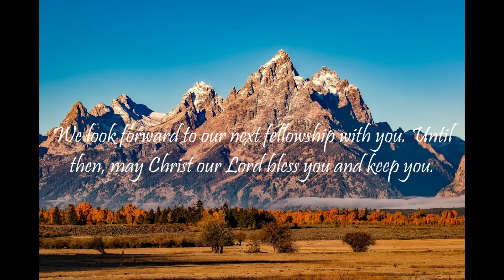"What Does The Bible Say?" Series - Topic: Bullying, Part 33: Amos 1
"The words of Amos, who was among the herdmen of Tekoa, which he saw concerning Israel in the days of Uzziah king of Judah, and in the days of Jeroboam the son of Joash king of Israel, two years before the earthquake. And he said, The Lord will roar from Zion, and utter his voice from Jerusalem; and the habitations of the shepherds shall mourn, and the top of Carmel shall wither. Thus saith the Lord; For three transgressions of Damascus, and for four, I will not turn away the punishment thereof; because they have threshed Gilead with threshing instruments of iron: But I will send a fire into the house of Hazael, which shall devour the palaces of Benhadad. I will break also the bar of Damascus, and cut off the inhabitant from the plain of Aven, and him that holdeth the sceptre from the house of Eden: and the people of Syria shall go into captivity unto Kir, saith the Lord. Thus saith the Lord; For three transgressions of Gaza, and for four, I will not turn away the punishment thereof; because they carried away captive the whole captivity, to deliver them up to Edom: But I will send a fire on the wall of Gaza, which shall devour the palaces thereof: And I will cut off the inhabitant from Ashdod, and him that holdeth the sceptre from Ashkelon, and I will turn mine hand against Ekron: and the remnant of the Philistines shall perish, saith the Lord God. Thus saith the Lord; For three transgressions of Tyrus, and for four, I will not turn away the punishment thereof; because they delivered up the whole captivity to Edom, and remembered not the brotherly covenant: But I will send a fire on the wall of Tyrus, which shall devour the palaces thereof. Thus saith the Lord; For three transgressions of Edom, and for four, I will not turn away the punishment thereof; because he did pursue his brother with the sword, and did cast off all pity, and his anger did tear perpetually, and he kept his wrath for ever: But I will send a fire upon Teman, which shall devour the palaces of Bozrah. Thus saith the Lord; For three transgressions of the children of Ammon, and for four, I will not turn away the punishment thereof; because they have ripped up the women with child of Gilead, that they might enlarge their border: But I will kindle a fire in the wall of Rabbah, and it shall devour the palaces thereof, with shouting in the day of battle, with a tempest in the day of the whirlwind: And their king shall go into captivity, he and his princes together, saith the Lord."
                                                                                                 Amos 1:1-15

Isaiah 55:11: